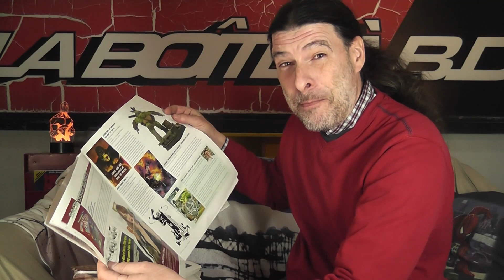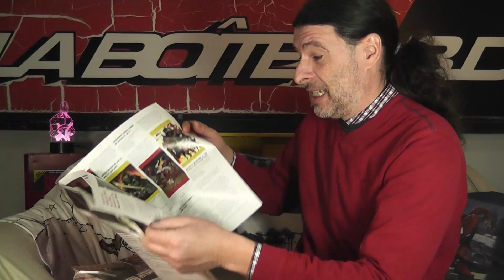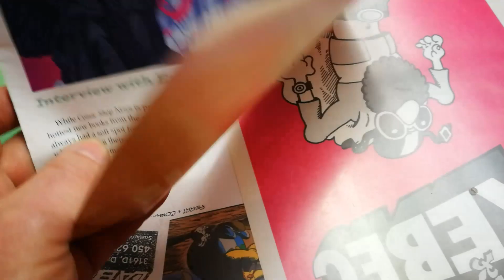Comic Shop News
Un Comic Shop News pour vous cette semaine!

5555-25 boul. des Laurentides, Laval, Québec, H7K 2K4